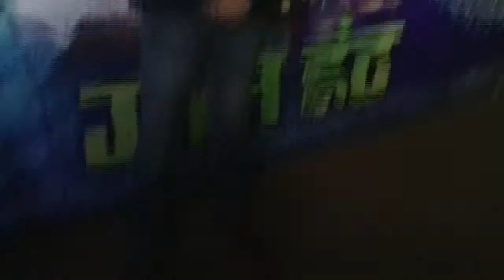“OPERATION GREEN HUNT” - HINDI & TAMIL (DUB) FILMS FIRST LOOK LUNCH PHOTOS.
“OPERATION GREEN HUNT”  - HINDI & TAMIL (DUB) FILMS FIRST LOOK LUNCH. - FILMS.
BENER NAME:   KHAN PRODUCTIONS PVT. LTD
PRODUCER: MR. NOORABDUL RRAHAMAN KHAN,
PRESENTER: TIME MEDIA COMMUNICATIONS PVT. LTD
MUSIC RELEASE: TIME MUSIC.
CAST - MUKUL DEV, AARTI AGARWAL, ADITYA OM, SAGARIKA, SUARAB DUBEY, GIREESH SAHDEV, JOLLY SHARMA, MONICA PATATEL, IBRAHIM.  SUPREETH REDDY, POSSANI KRISHNA, RAVI KALE, SRINIVAS RAO, JOLLY, HARSHAVARDHAN RAO, SATTHENA & OTHERS……….

MUSIC DIRECTOR – MOHAMMADH RAJ SEN (LALIT SURESH 1 SONG)
DIALOGUE - KOMANA GANPATI RAO
LYRICS - PEDDHADI MURTHY & OTHERS
SINGERS - SHAHID MALLYA, BHAVENI, KANCHAN
CAMERAMAN - ALLA RAM BABU
EDITOR - MEGHANA SRINU
FINAL EDITOR: SAGAR DAWDE
DIRECTOR - BHARATH PAREPALLY.